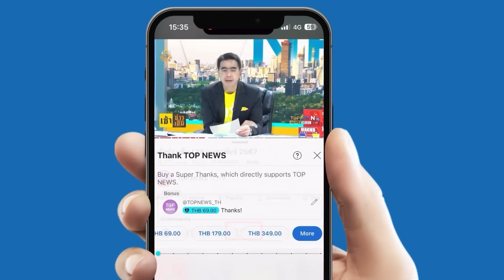ชัดๆ “พล.ต.ท.เรวัช” เปิดทุกมุม เหตุ “บิ๊กโจ๊ก” โดนสกัดรอบทิศ ช็อตเดียวกระจ่าง | TOPUPDATE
มาฟัง “พล.ต.ท.เรวัช” ตอบคำถามเอฟซี ทำไม “บิ๊กโจ๊ก” โดนตลอด บอกเลยคลิปนี้ชัดเจนทุกมุม